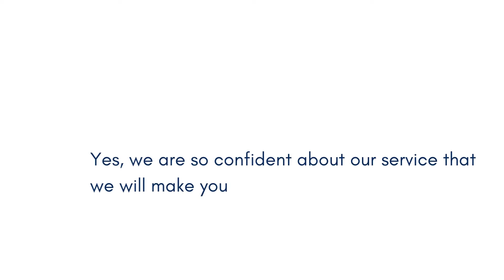Seeff Hermanus Sellers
With a market share of up to 30% in various suburbs, we dominate the real estate market in Hermanus. Let us help you prosper through property.